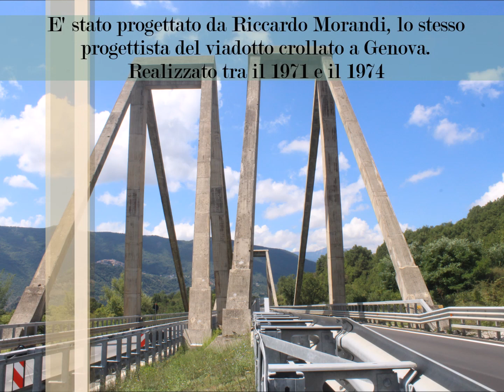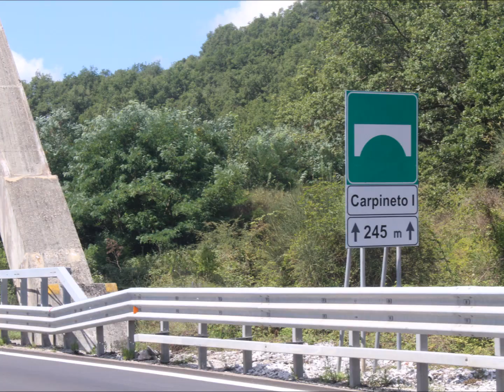Viadotto "Carpineto I" progettato da Riccardo Morandi a Vietri di Potenza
Video a cura di Claudio Buono